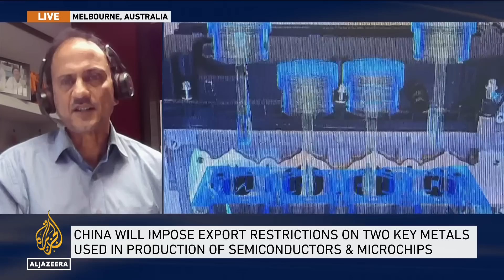China bans export of chip-making metals amid tech-war with US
China is restricting the export of two materials vital to the semiconductor industry from Tuesday.
Germanium and gallium are needed to make chips used in everything from solar panels to warships.
The export controls are in response to a range of restrictions imposed by the US.

Al Jazeera’s Katrina Yu reports from Beijing, China.